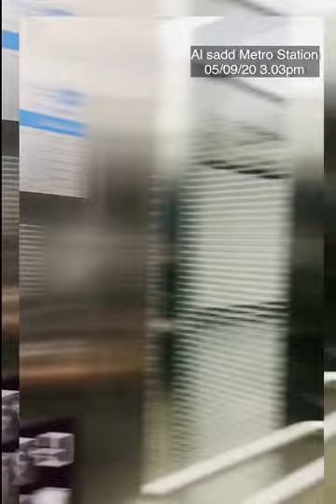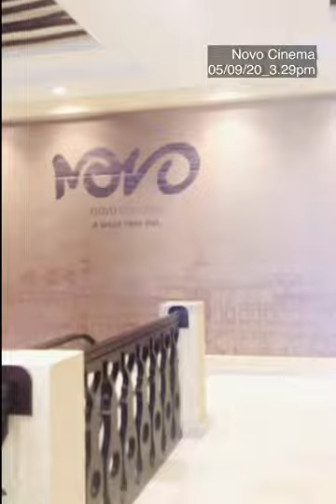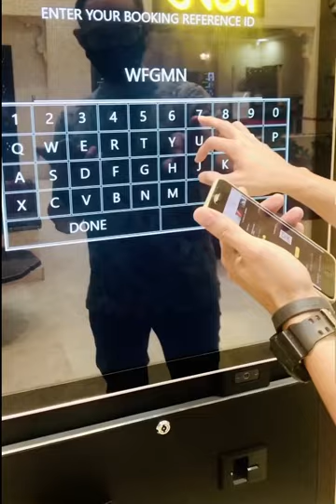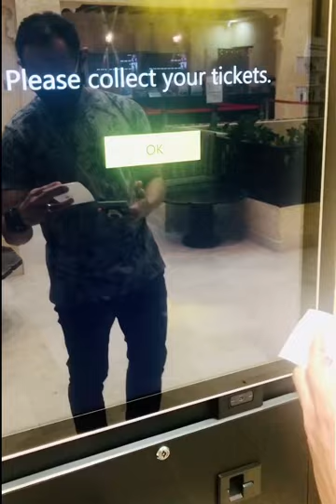Going to Souq Waqif via Metro • Doha • Qatar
From Al sadd station to Souq Waqif Station

Movie at Novo Cinema

Mulan